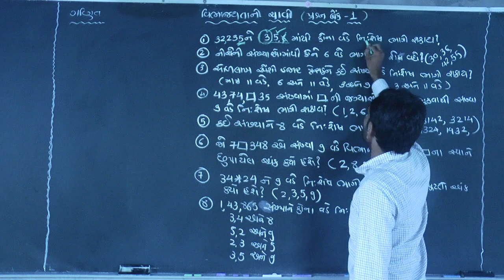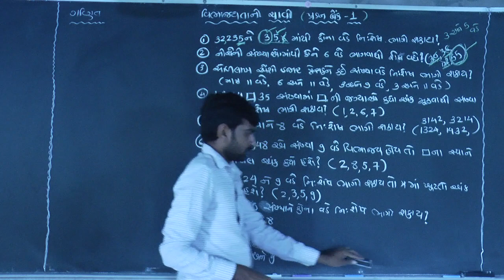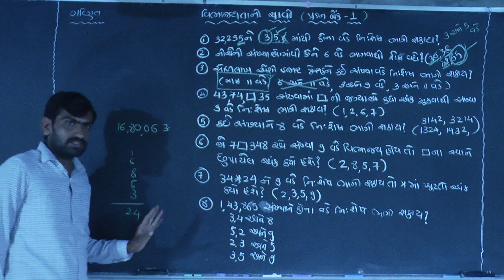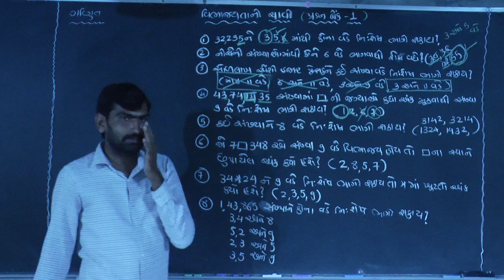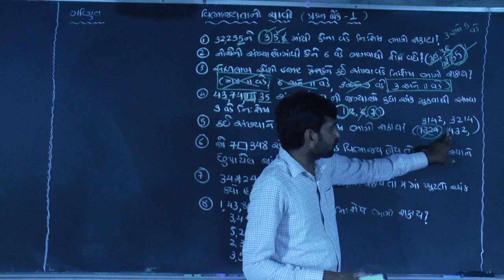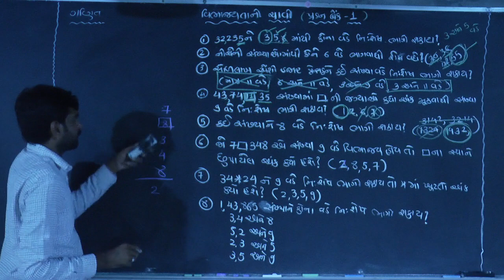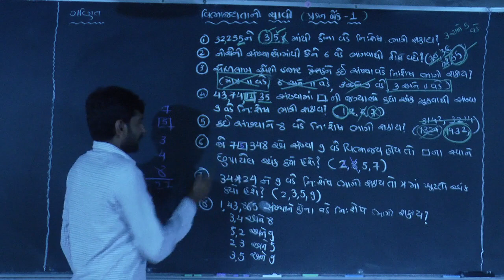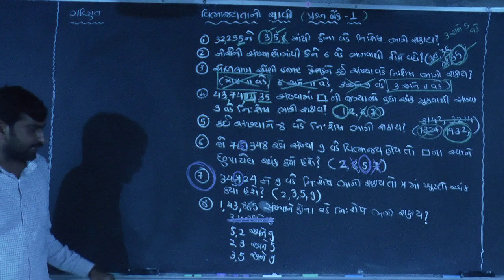JNV/જવાહર નવોદય પ્રવેશ પરિક્ષા ધો-૬/JAVAHAR NAVODAY ENT. EXAM CLASS 6 વિભાજ્યતાની ચાવી પ્રશ્નબેંક-૧